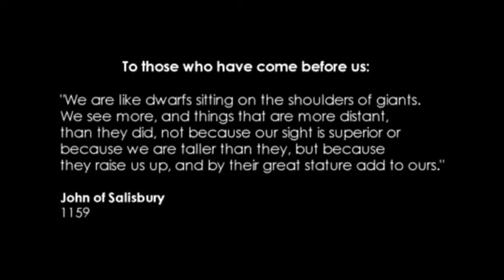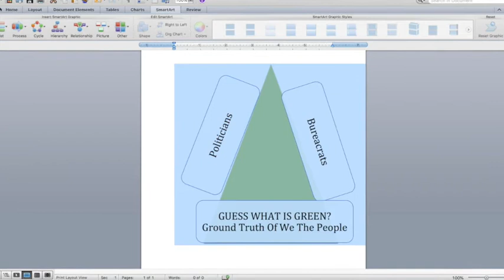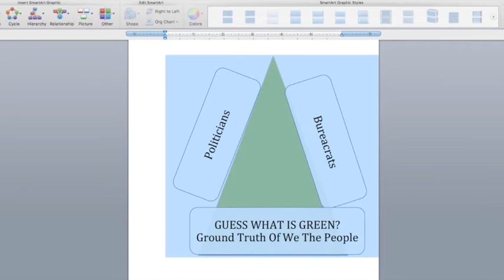Southern Border Under Duress??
Little Brain Storming about the creation of conflicts.

Peace To All Friends,
Caution to all enemies,
No Quarter for Tyrants.